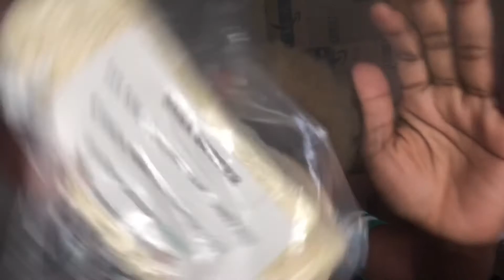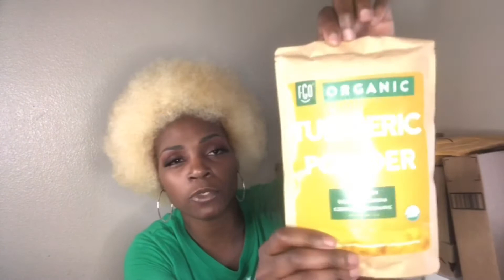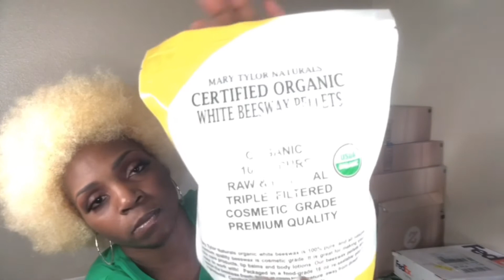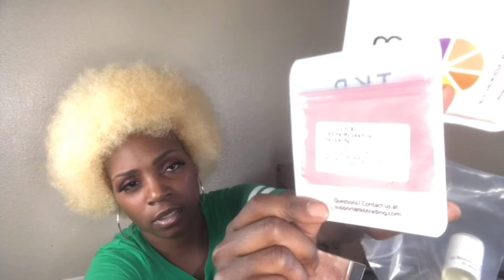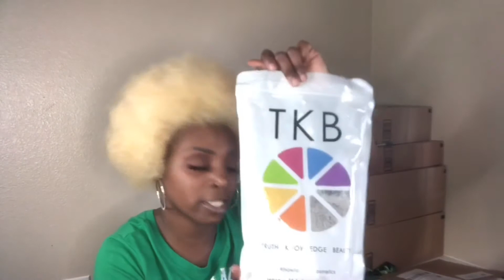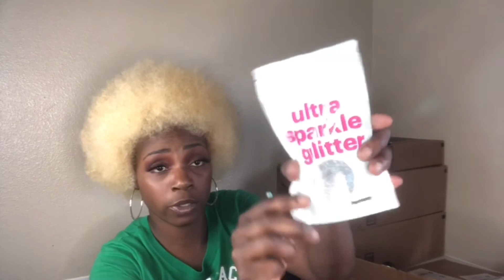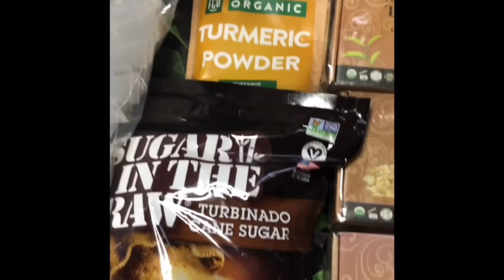INVENTORY UNBOXING HAUL| STARTING MY BUSINESS| MY FIRST VIDEO| 💖 Ya’Sef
✨WELCOME, WELCOME, WELCOME TO WHAT’S ABOUT TO BE THE REALIST CHANNEL ON YOUTUBE PERIODT‼️ I’m going to keep it a 💯, because I don’t know no other way🗣🗣 SO PLEASE JOIN ME IN OUR (Ya’ll) JOURNEY TO BECOMING SUCCESSFUL!!

🌱ALWAYS REMEMBER TO LUV YA’SEF FIRST🌱

    Pretty Girl Nea💕